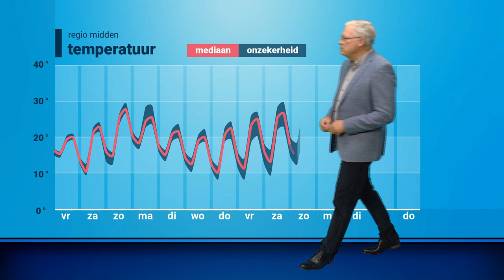Weekendweer: zomers weekend, zondag lokaal tropische warmte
Na een dag met regen en een paar dagen met meer wolken ziet het weekend er vrij zomers uit.